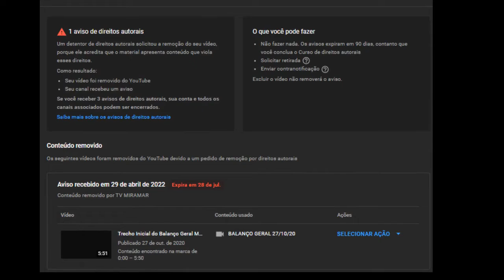TOMEI MAIS UM... STRIKE !!! (29/04/2022)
- Mais um, desta vez é da TV Miramar lá de Moçambique...

E em virtude disso, todos os vídeos da emissora foram excluídos daqui do canal.

Trilha Sonora: GrossmannBR